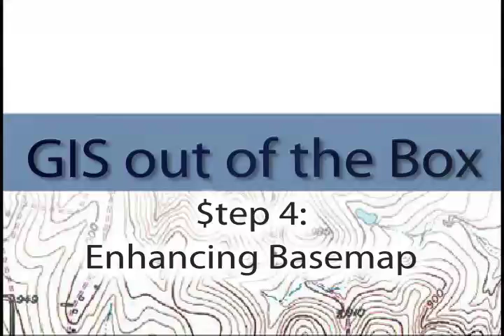land survey software,gis professional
Learn how to use GIS Software & to manage your surveying or engineering business. Part 4 of 5 free video training videos.  Easy to follow step-by-step tutorials.